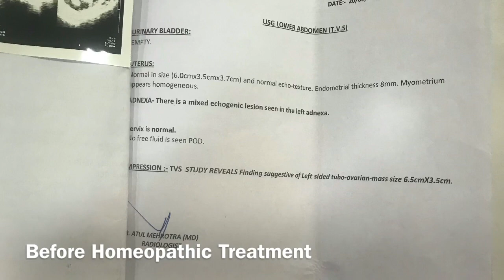65mm * 35 mm Ovary cyst in uterus got reduced to 20mm in 2 months by Homeopathy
Patient was suffering from pain , dysmenorrhea and was not getting much improvement in clinical symptoms by taking allopathic medicines.

Ultrasound reports showed 6.5cm * 3.5cm Left ovary cyst in uterus
Allopathic Doctors advised them surgery.

Patient started Homeopathic treatment instead.
After 2 months cyst size got reduced to 20mm ( 2cm) by Homeopathy

Not only Pathological reports showed improvement

But also the patient has also started feeling well and feeling no pain by Homeopathic Medicines